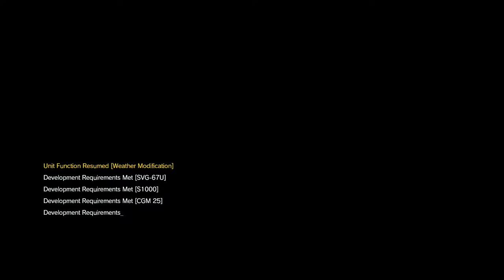Metal Gear Solid V: The Phantom Pain [39] Who?!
If I had remembered how the plot played out, I would've combined these last two videos.

¯\_(ツ)_/¯

oh well.